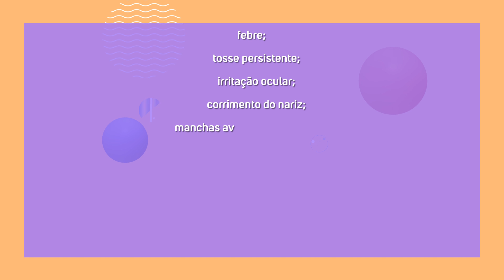Sarampo - Brasil Escola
O sarampo é uma doença infectocontagiosa aguda, com fácil disseminação. Na grande maioria dos casos, não é grave, mas, se não diagnosticada e tratada, gera complicações que, além de causar graves sequelas, podem levar à morte. O Brasil possui grande controle dessa doença graças a campanhas de vacinação e doses de reforço, o que faz a taxa de mortalidade no país ser menor que 0,5% dos casos.